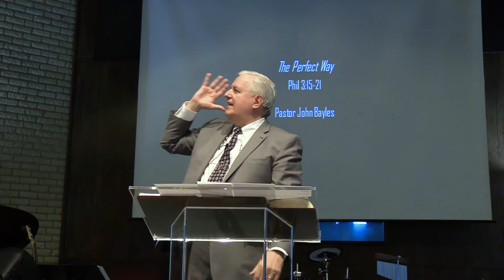Philippians 3:15-21 "The Perfect Way"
If you would like to contribute to Covenant Theological Seminary, there is an Amazon. com program that contributes 0.5% of the purchase price to Covenant Theological Seminary when you choose it as the beneficiary. The link is Every time you shop, you can support us.
Please bookmark this link and use it whenever you shop at Amazon. We appreciate your support.